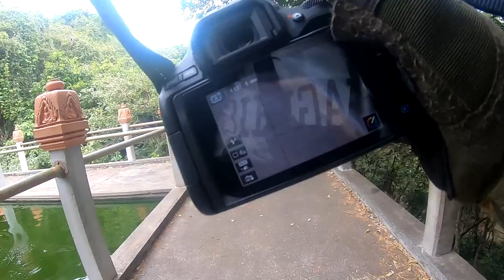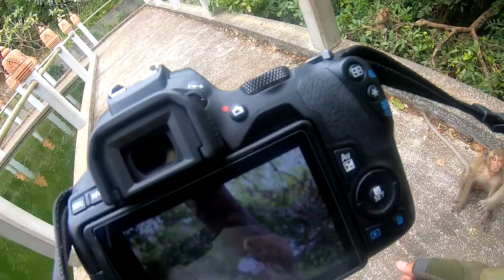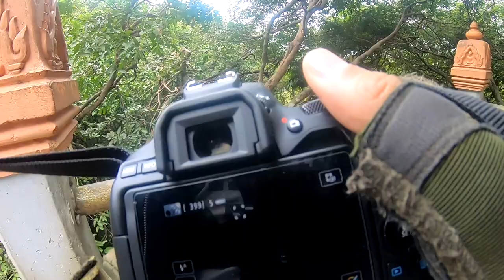Canon 250D + 55-250mm || Monkey Photogragpy Day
Many Monkey on a mountain in my country.
they are all adorable look and seem such a family.
when I saw that I took my camera to took some photos of them.

Especially babies monkey are pretter lovely.